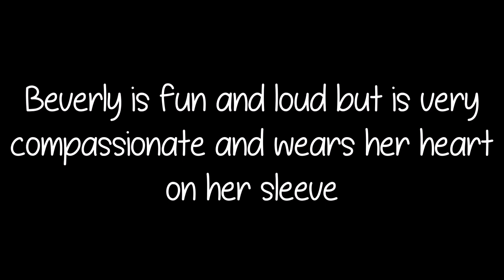Love Happens Trailer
Thank you Kenzie for the plot, I hope you guys like the cast. I've got another story trailer I'm working on